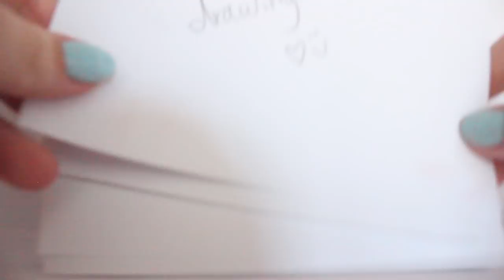BIGGEST FAN MAIL PACKAGE EVER! So Many Blind Bags! [PO BOX CLOSED]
~✿❀ ⋆☆❤CLICK ME!❤☆⋆ ❀✿~

~✿❀ ⋆☆❤INFO❤☆⋆ ❀✿~